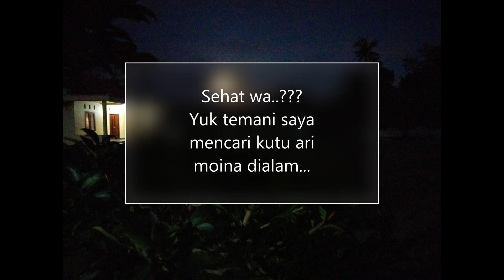MENCARI KUTU AIR ALAM PART 1|| KUTU AIR MOINA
Kutu air alam atau moina
Lokasi Desa Ujungmanik Kecamatan Kawunganten

Monggo yang mau shodakoh subsribenya wa.
dijamin masih gratissssss...
dan semoga menjadi amal jariyaaahhh.
yang mau sub back..silahkan masukan link channel anda pada kolom komen..insya Alloh saya siap sub back dengan ikhlas...heheheheh

RaffaBet Beta Farm
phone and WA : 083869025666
enjoy the video waaaaa.